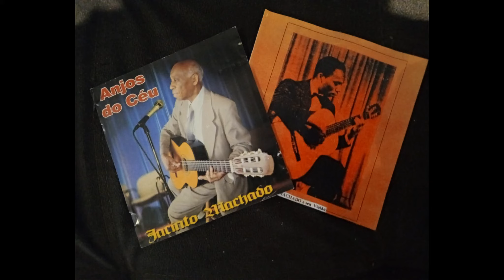Jacinto J Machado - Doce Paz